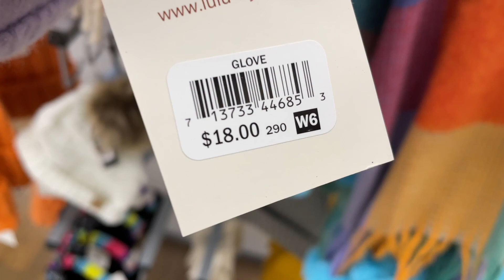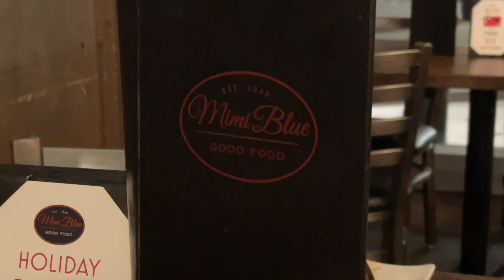Morrison's First Performance! | Day in the Life | November 2022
CHAPTERS
00:00 The Cutest Sleeping Dog Ever
00:44 Going to see Morrison's first performance
01:43 Moana Jr.
02:42 We're so proud of her!
04:24 It's freezing!
05:39 The wind destroyed my breezeblocks!
07:27 Do I need these gloves??
09:37 Date Night!

I love to get letters from you!

⋗My Glasses are called "Hollie" GET $10 OFF with this
⋗EBATES Get a $10 bonus when you sign up with my invite link and spend $25.